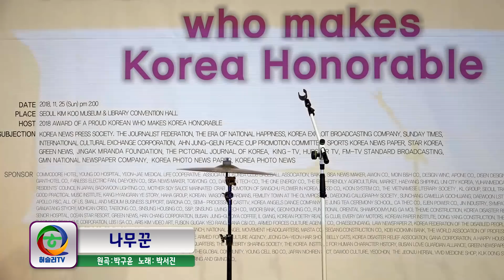신들린 장구실력 [장구의 신 박서진] 나무꾼 [2018 자랑스런 한국인대상 최고가수대상 시상 축하공연중에서]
제작: Hursler Entertainment
          허슬러TV